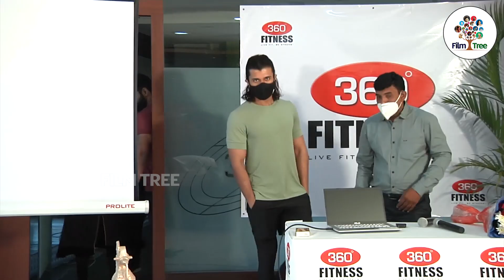Rowdy Boy Mass Entry: Vijay Devarakonda Launched His Trainer Web Portal @360 Fitness Gym | Film Tree